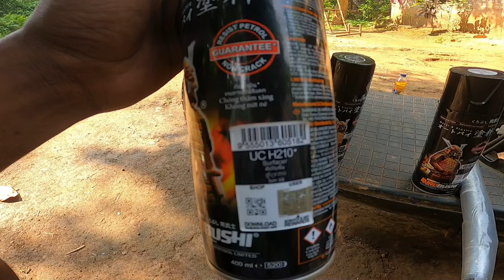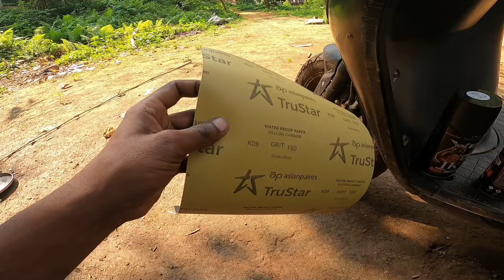How To Make Carbon fiber Paint At Home || Hydrodeeping || Full Details in Hindi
carbonfibar access 125

My 2nd channel gys please support

left side hydraulic master cylender

your query
honda dio modified
dio Modified
dio modifive
how to make honda dio front mudguard
hydraulic suspension for honda dio
Aviator suspension in hinda dio
how to install telescope suspension on honda dio
dio telescope suspension installation
dio Modified 2021
Aviator suspension now in honda dio
honda dio suspension problem
dio suspension change
honda activa rear disc break install
honda dio Disc Break install
activa Modified